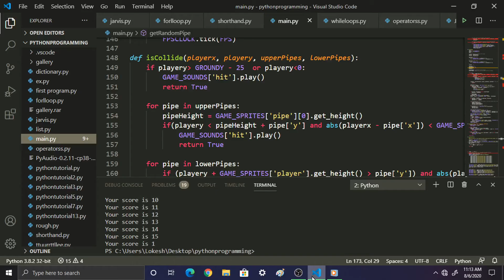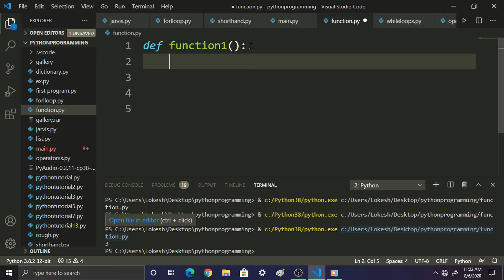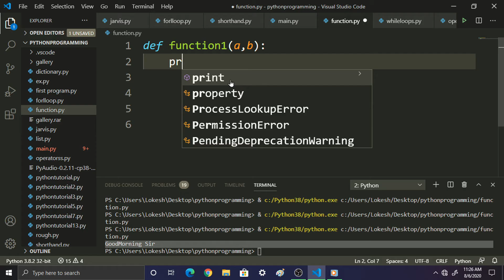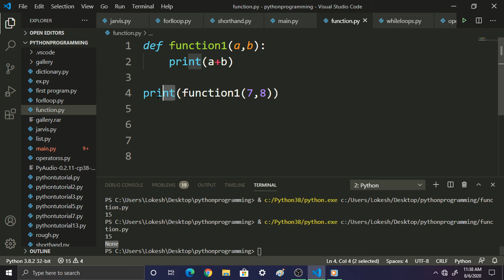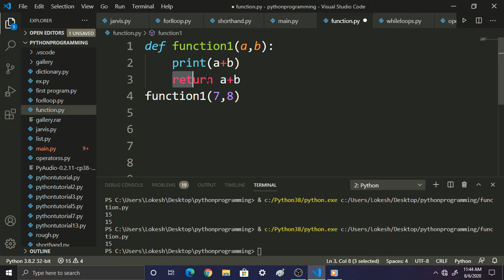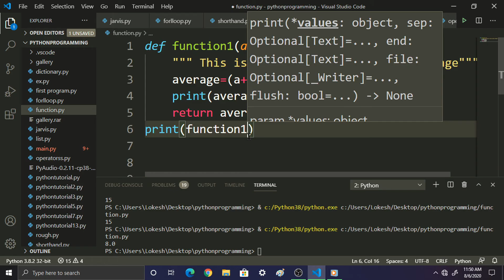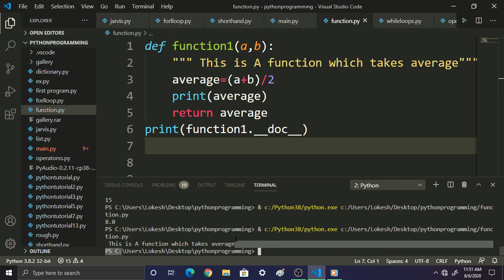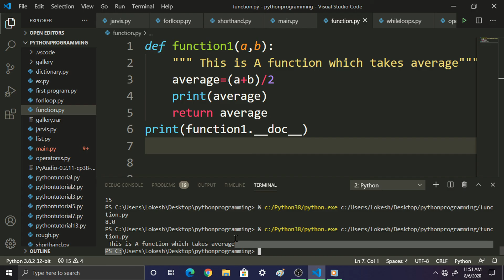#19 Built-in and User Defined Function in Python || Free Python Course || Coding Anna || Tamil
HopeYouEnjoyedTheVideo!!!